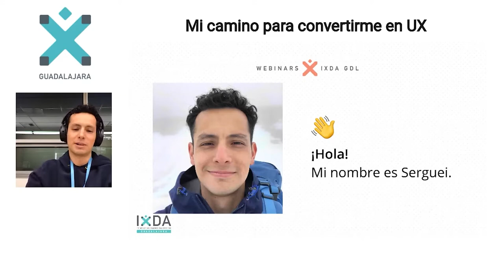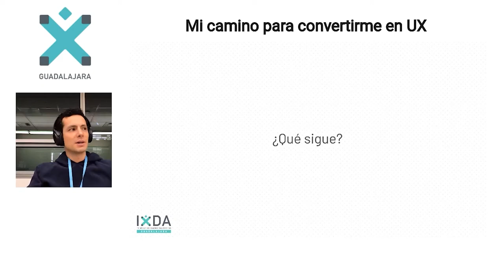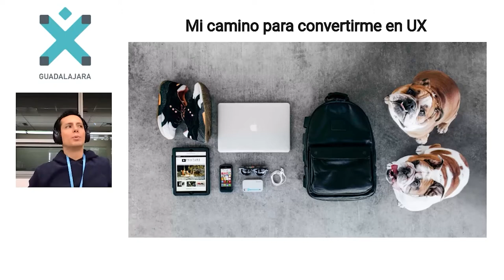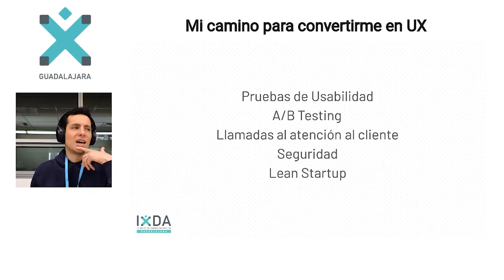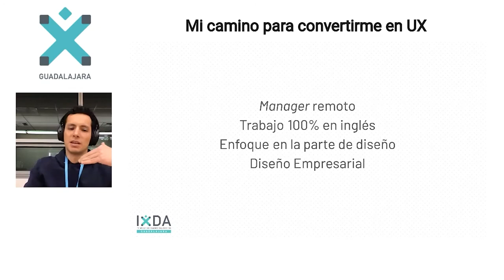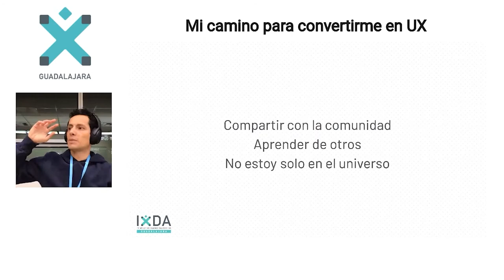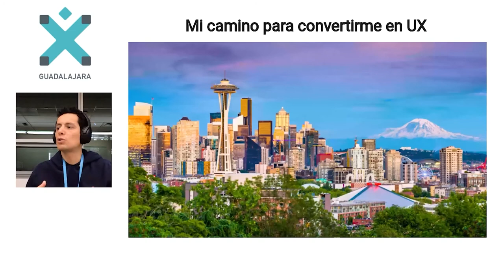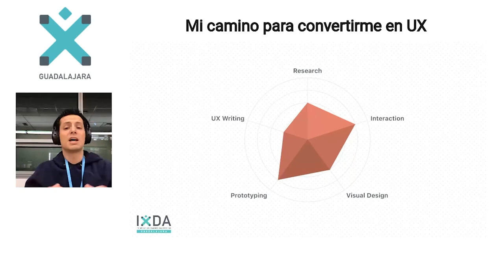IXDAGDL - Mi camino para convertirme en UX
ixdagdl en colaboración con SG Software Guru tendremos la charla de Seguei, donde nos hablará de como fue su camino para ser un ux.